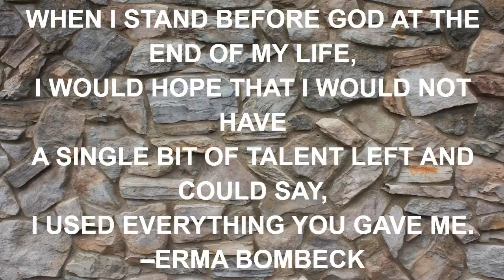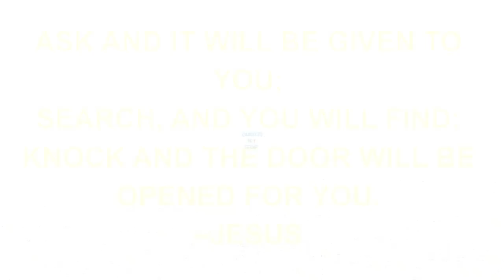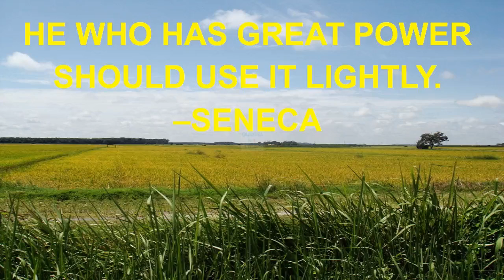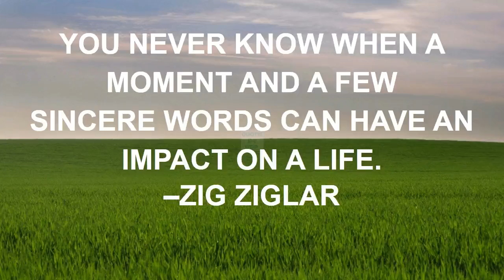gta 3 quotes